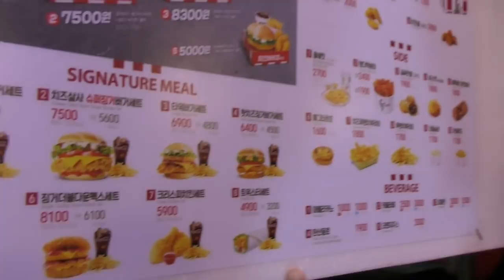歌舞伎町ホストが韓国行ってきたよよよよ🤥✨✨✨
歌舞伎町ホストYoutuberほすちるです(^ ^)